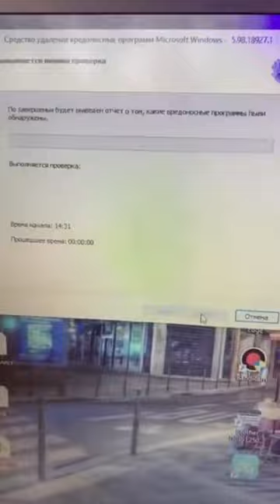Как удалить вирусы на Windows в два клика?